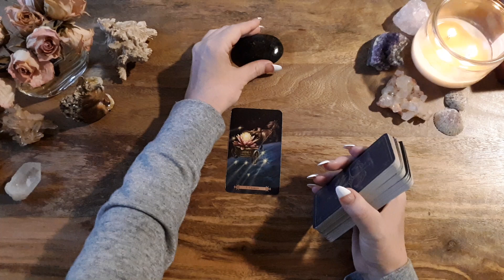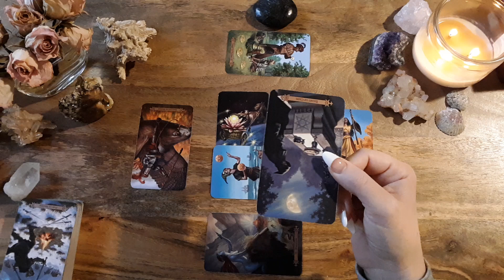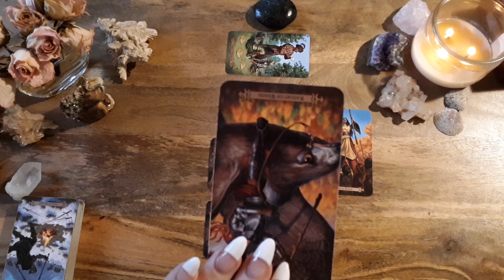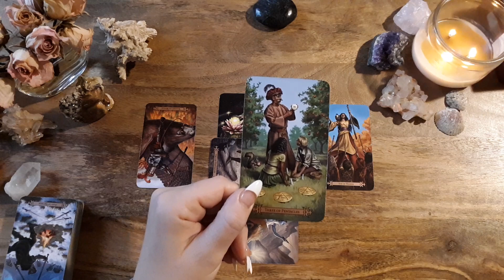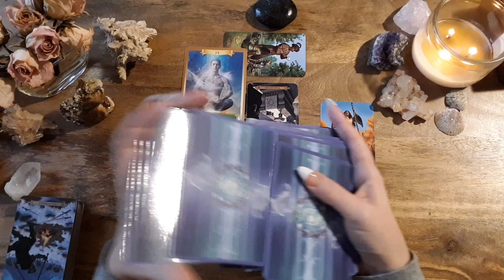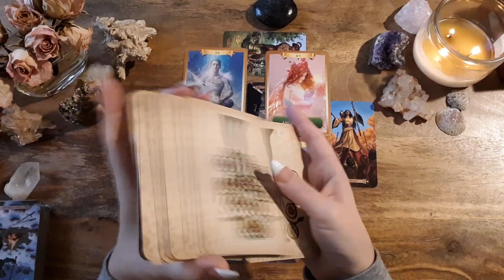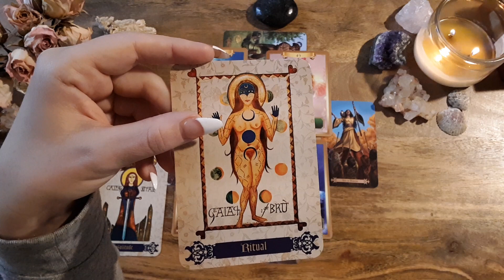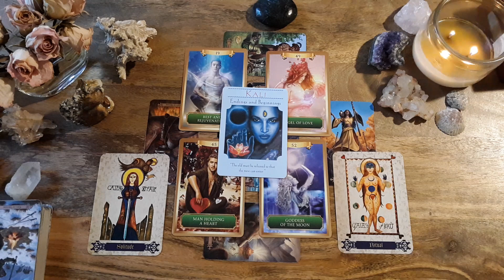Cancer (4.14-4.22)-Victory & The Angel of Love-Waning Moon Tarot Reading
This is a reading for Cancer Sun, Moon, Rising and Venus signs from the Waning Moon on 4.14 to the New Moon in Taurus on 4.22. Cross-watchers welcome!